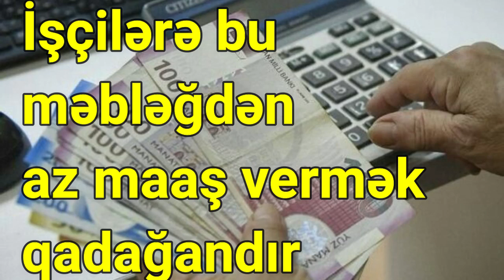İşçilərə bu məbləğdən az maaş vermək qadağandır RƏSMİ